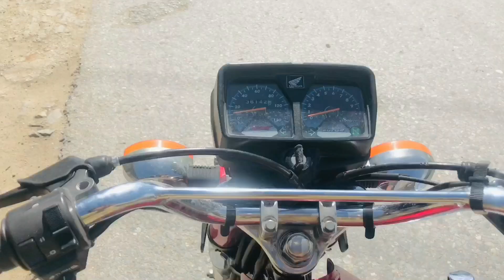Kam bus kam \ second village | Shah Fahad villagar